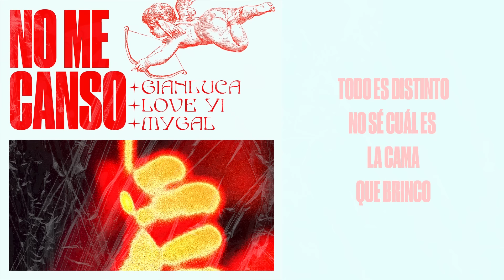Gianluca, Love Yi, Mygal - No Me Canso (Lyric Video)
Escucha ‘No Me Canso’ en todas las plataformas digitales.

Escrito e interpretado por Gianluca y Love Yi.
Producido por MYGAL.
Grabado, mezclado y masterizado por El Alquimista en OCG Sound.
Gráficos por Pillen Pillen.
Fotografía por Poshyvanyuk.